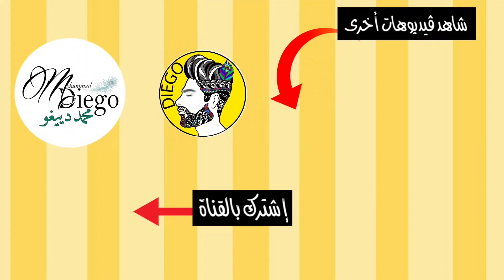هل بتعجبني كل القطع اللي إخترتها؟ + كود خصم SHEIN